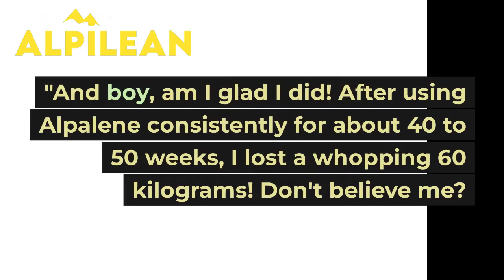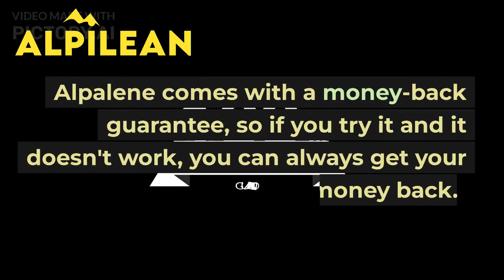Alpilean Weight Loss Supplement Review || Alpilean Supplement Detailed Review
The review discusses the popularity of Alpilean as a safe and effective weight loss supplement. Its proprietary blend of 6 alpine ingredients aims to regulate internal body temperature and increase thermogenesis, resulting in easy calorie burning. Alpilean comes in capsule form and is based on natural ingredients. It also offers various health benefits such as increasing metabolism, energy levels, and possessing anti-inflammatory and antioxidant properties.

This commission comes at no additional cost to you. We only recommend products or services that we have personally used and believe will add value to our subscribers. We are disclosing this in accordance with the Federal Trade Commission's 16 CFR, Part 255: "Guides Concerning the Use of Endorsements and Testimonials in Advertising."